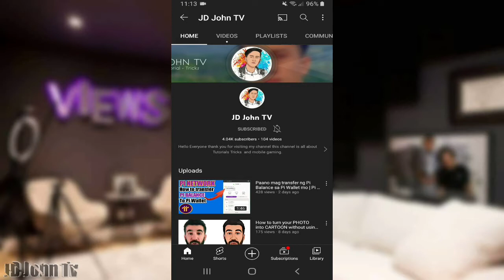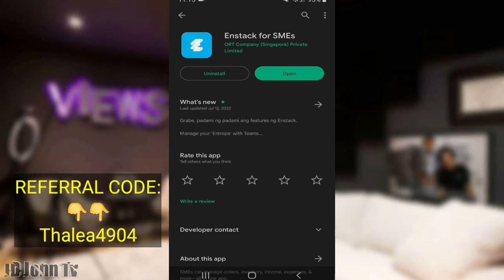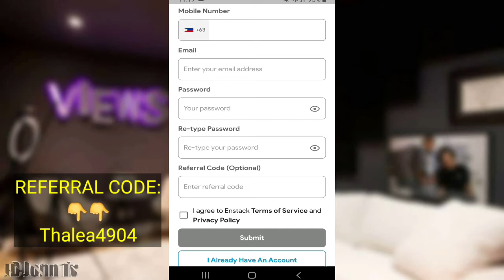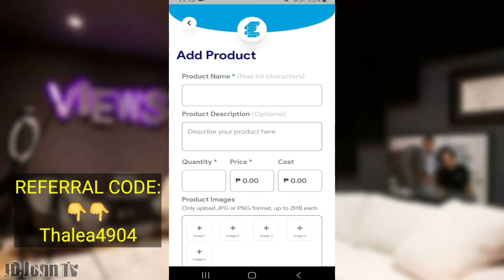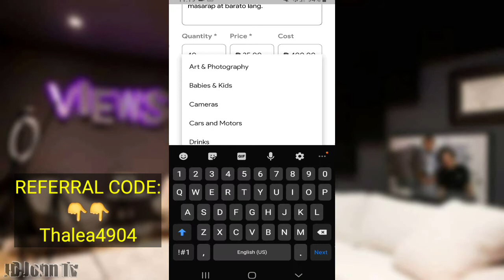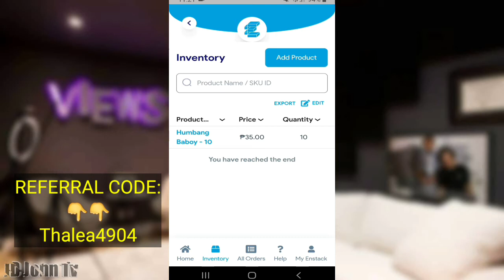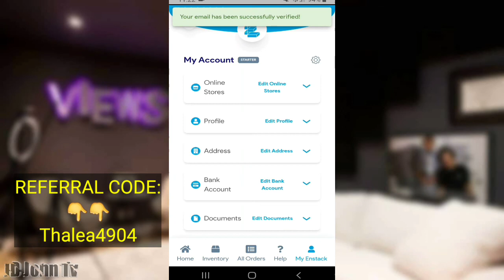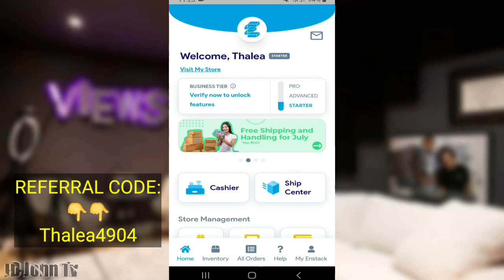Unlimited 50 Pesos Direct sa Gcash Agad | New Legit Earning App I Earnstack App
Free 50 pesos Upon sign up palang no need to withdraw direct agad sa Gcash Account mo.

✔️  TAGS ✔️

Earningapps
legitearningapps
new paying apps
ersntack paying app